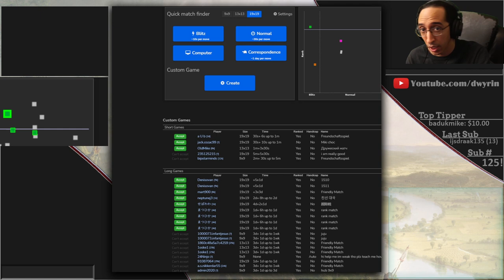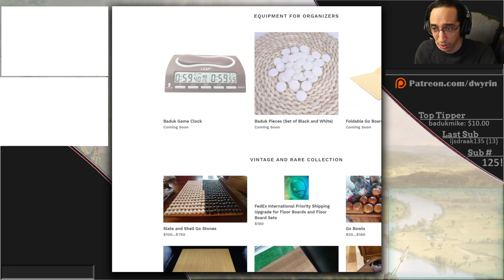Moyo? What Moyo!? - Back to Basic Baduk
In this OGS 1kyu game we ask the question, why be concerned with moyos in 2020?